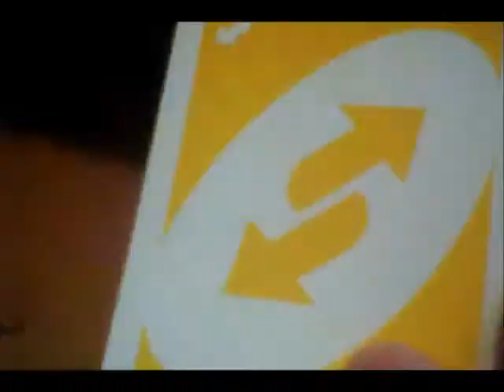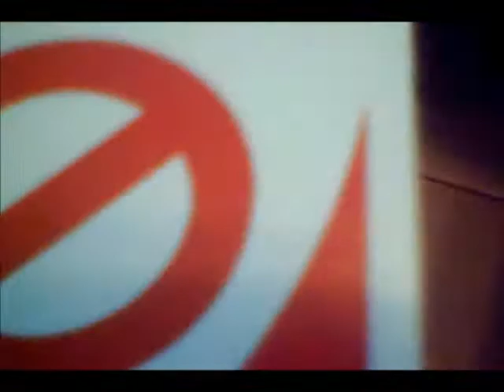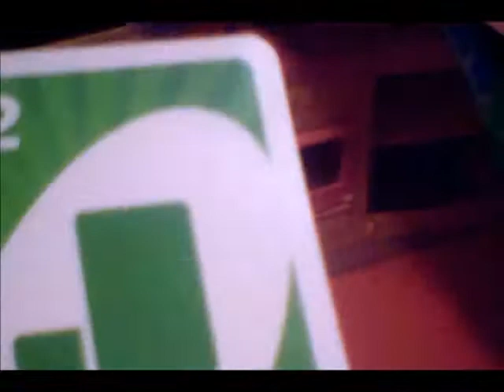THE ATTACK OF THE UNO CARDS?!? | Nunya Bizness | NunyaBizness545